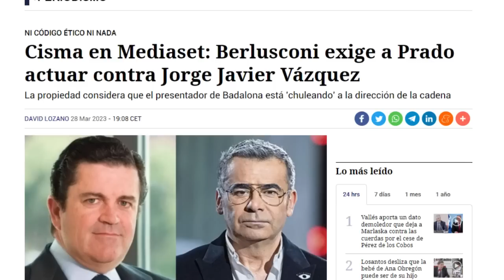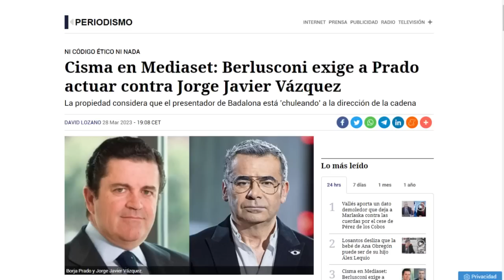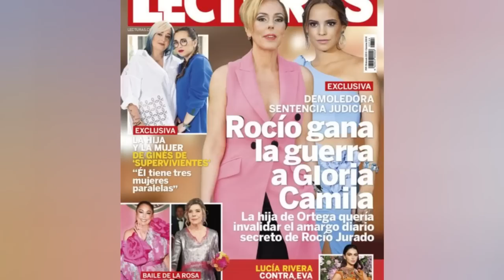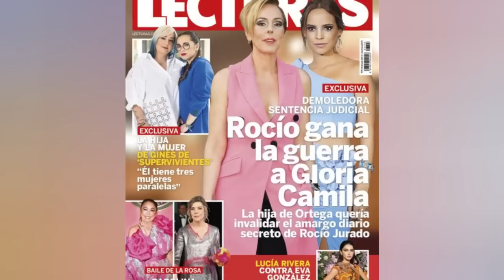🚨CUMBRE BOMBA en Mediaset por DESPIDO de Jorge Javier Vázquez y BRUTAL VARAPALO a Rocío Carrasco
Graves problemas para el presentador de Sálvame de acuerdo a las últimas informaciones que apuntan a un hartazgo desde Italia que ya habrían trasladado a Borja Prado, presidente de Mediaset España. Además, el triunfo judicial de Rocío Carrasco ante Gloria Camila publicado por Lecturas queda totalmente empañado por diversas circunstancias.